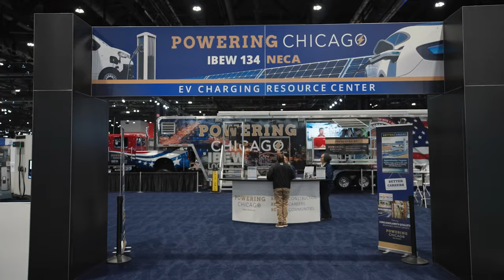Preview - Chicago Auto Show: Exploring the Future of Auto Technology with IBEW & NECA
The 116th installment of the Chicago Auto Show continues to captivate automotive enthusiasts and industry insiders alike, serving as a hub for the latest innovations in the automotive world, with a particular emphasis on electric vehicles (EVs).

The Powering Chicago team, consisting of the Chicago NECA chapter and IBEW Local 134, plays a pivotal role in educating individuals at the Chicago Auto Show about the infrastructure necessary to sustain EVs. The new Powering Chicago trailer exhibit is a testament to expertise and innovation within the electric industry. It showcases solar technology, EV charging mock-ups, and emphasizes safety in installations, providing a comprehensive view of the advancements driving the industry forward. This integrated approach at the Chicago Auto Show highlights the synergy between technological innovation, skilled labor, and the future of transportation.